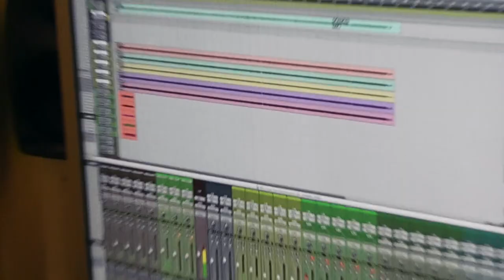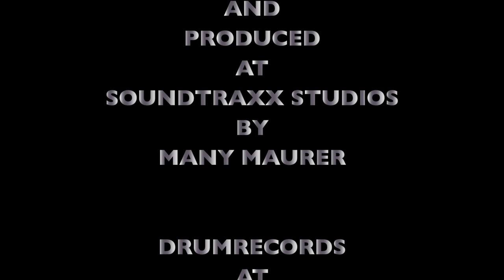CRAZY TRAIN - STEAMHAMMER MAKING OF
The Crazy Train keeps rolling...

Achim Brugger - Lead Vocals / Guitars
Stefan Picard - Guitars
Yury Christyakov - Bass
Billy La Pietra - Drums